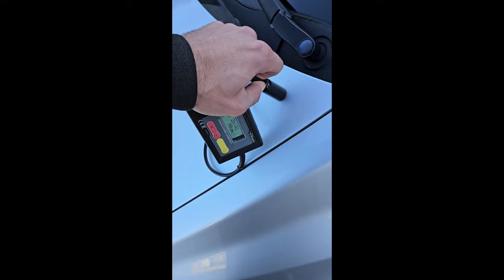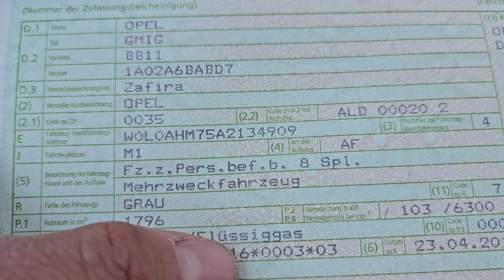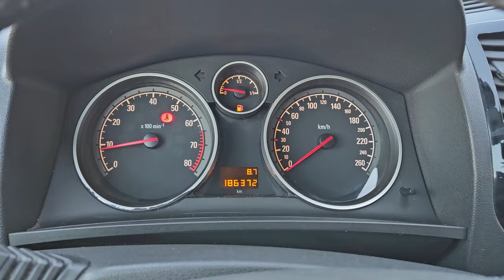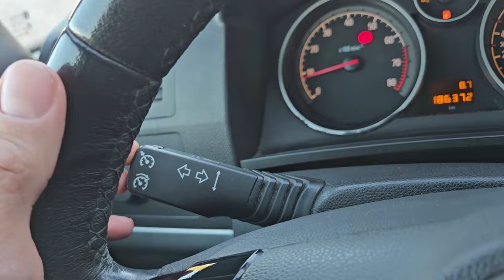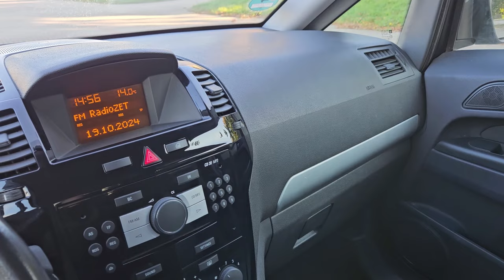OPEL ZAFIRA B 2010R LPG 7 Miejsc